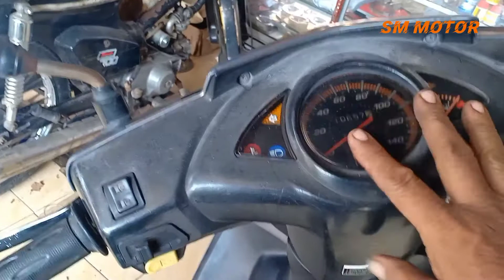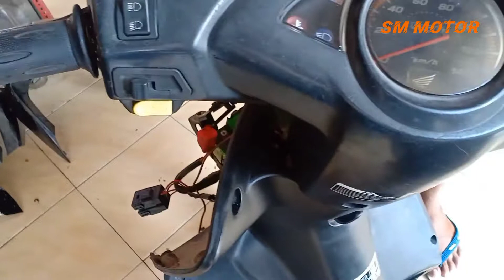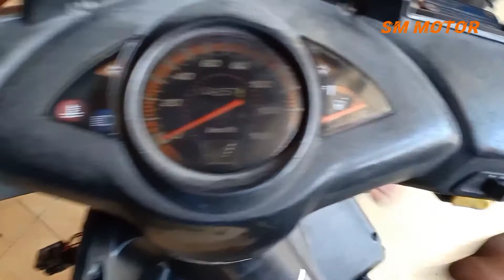CARA MENGATASI VARIO 110 MOGOK [PEMULA WAJIB NONTON]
Halo sahabat semua di manapun anda berada di video kali ini SM Motor akan menjelaskan tentang bagaimana cara mengatasi Motor Vario 110 yang Mogok, penasaran kan? Simak penjelasan lengkapnya pada video diatas ya

Selamat menonton...
Terimakasih...